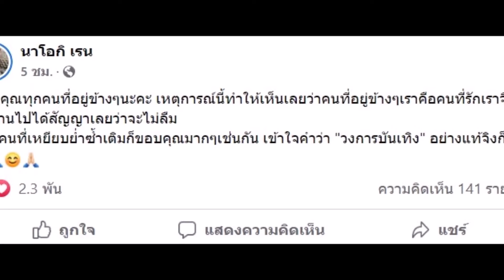นัส ภรรยา โชค รถแห่ ขอบคุณคนซ้ำเติม